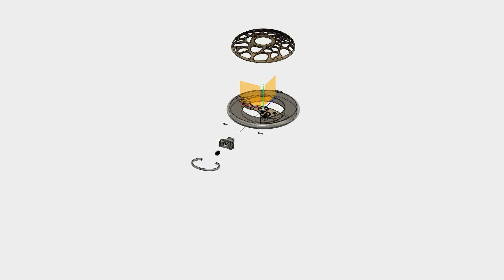Modéliser une Montre avec Fusion 360 - EX14 Exercice d'Assemblage montre v5 v2 v0 v3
Contrairement à d'autres logiciels de 3D, Fusion360 a une interface claire et intuitive. Découvrez dans ce tutoriel cette interface au travers d'un exercice concret sur le logiciel CAO de référence du secteur de l'Industrie.

Rejoignez-nous !